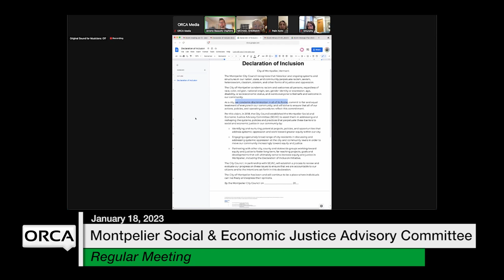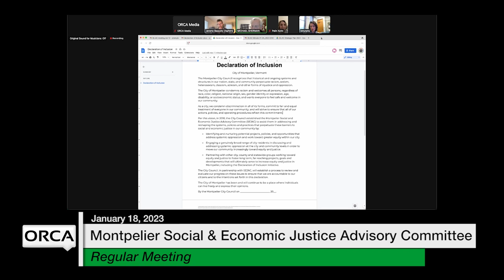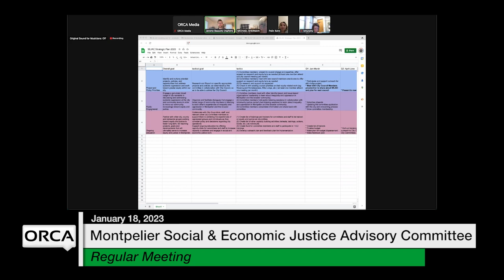Montpelier Social and Economic Justice Advisory Committee - January 18, 2023 [MSEJAC]